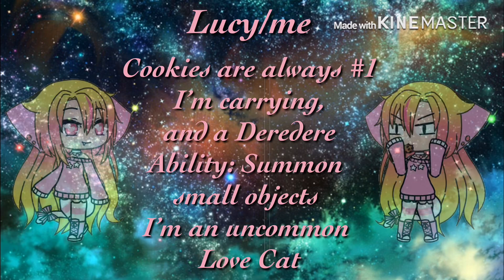A Wolf In An All Cat School || I got emotional, ok? || Episode 3 Part 1 || Season 1 || Gacha Life